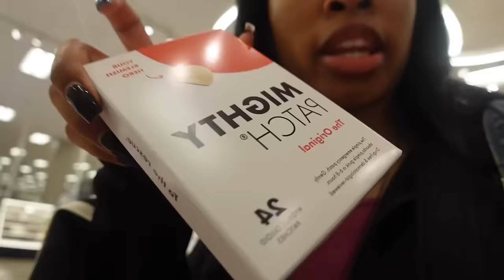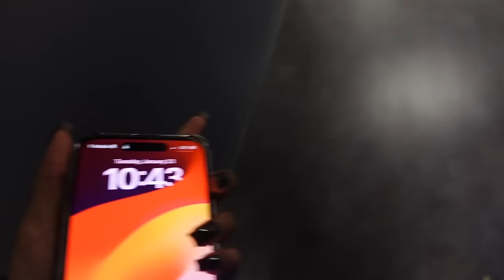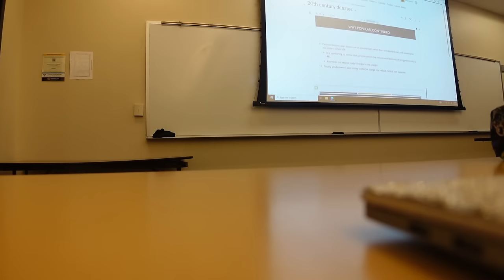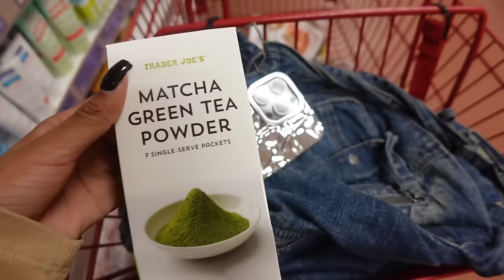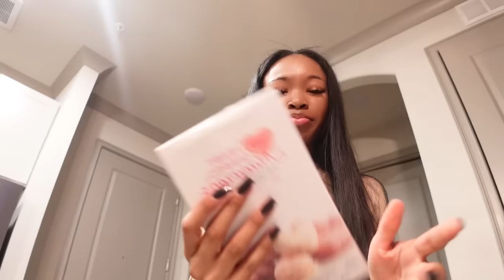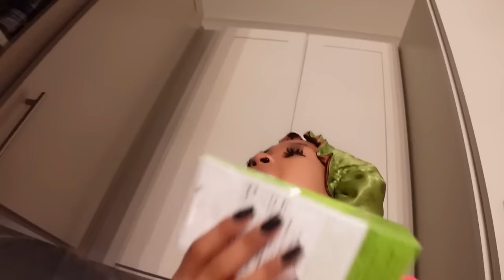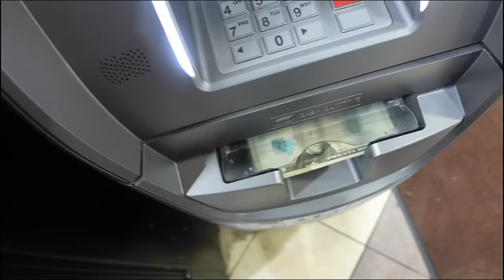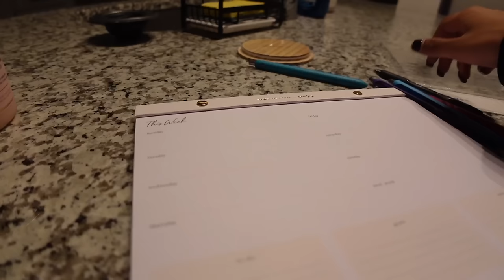COLLEGE VLOG 🥼🧪! : junior year, class, trader joe’s, new tattoo, cleaning, campus, + MORE !